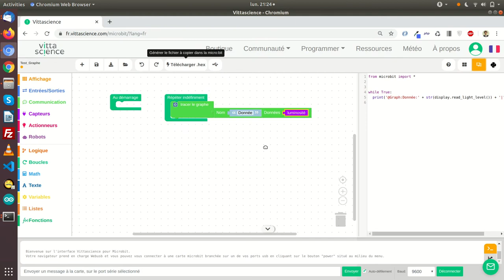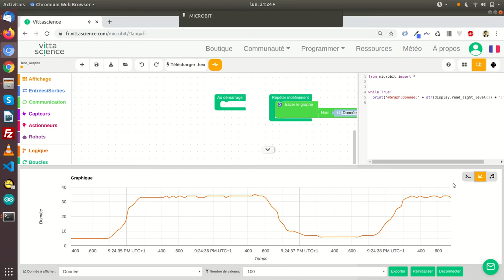Utilisation mode graphique Vittascience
Vidéo de présentation du mode graphique sur l'interface micro:bit Vittascience.